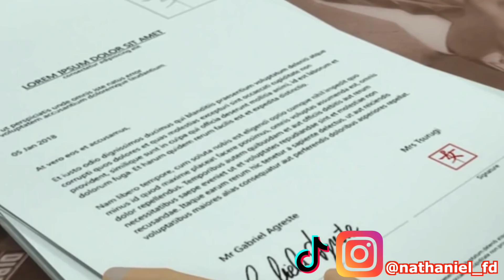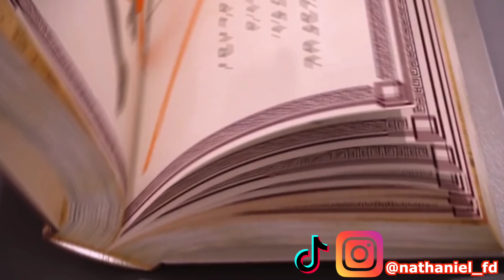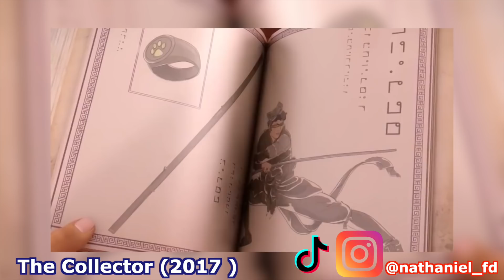7 SECRETOS y MISTERIOS de Miraculous Ladybug que AÚN NO se RESUELVEN 🧐🐞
¡AQUÍ Puedes ENVIARME cualquier TEORÍA o MENSAJE!

En este vídeo hablaremos sobre 7 misterios que están muy presentes en los especiales de Miraculous: Las Aventuras de Ladybug y Cat Noir así como en la 4ta temporada de la serie que se estrenará el próximo año. Entre estos misterios que la serie nos debe resolver se encuentran:
-¿Y el Maestro Fu?
-¿Cuántas órdenes de guardianes hay?
-¿Qué le pasó a Emilie Agreste y su relación con Félix y Amelie?
-¿Cuántos nuevos miraculous hay?
-¿Hawkmoth del Futuro y Ladybug adulta?
-¿Cuál es el contrato de la mamá de Kagami y Gabriel?
En este vídeo te vamos a explicar todo a detalle así como darle un análisis y teorías locas a estos detalles secretos.